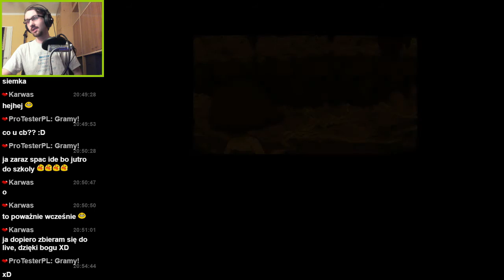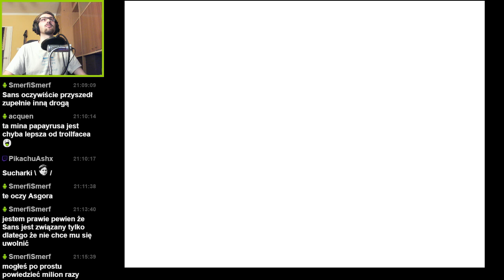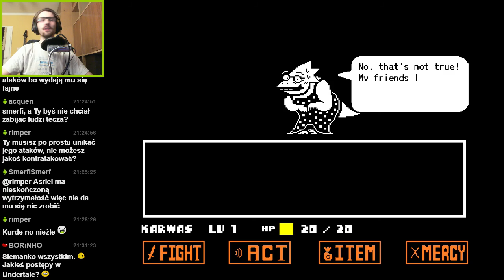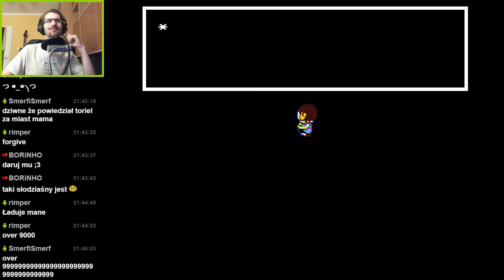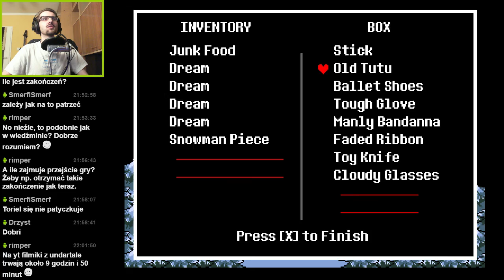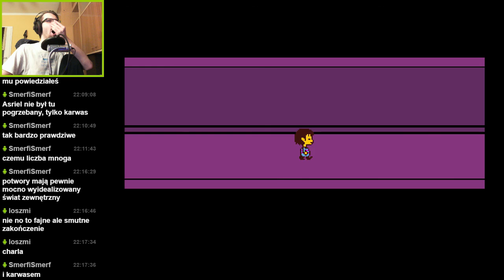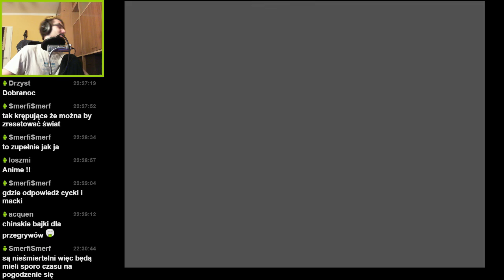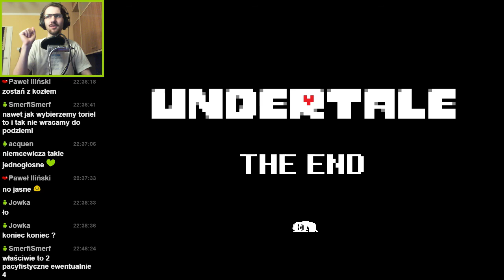[Let's Play Live] Undertale | Odc. 06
Na życzenie czatu przejdziemy wspólnie ścieżką przez podziemie - planuję nagrać wszystkie style ukończenia fabuły Undertale!